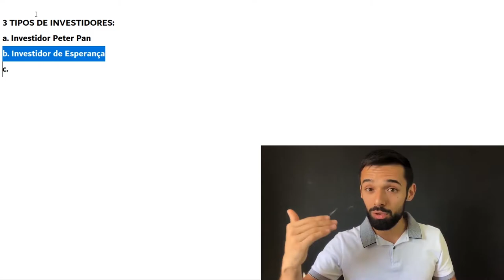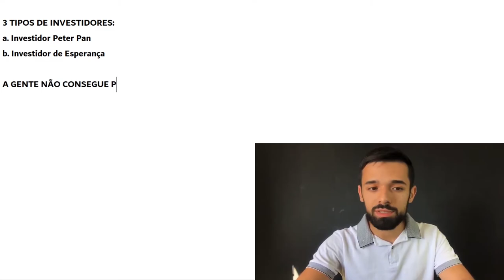OS 3 TIPOS DE INVESTIDORES: QUAL O SEU? | Investidor Sempre em Alta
Você sabe que tipo de investidor você é? Sabe mesmo?